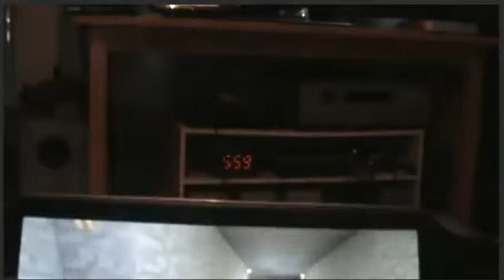Minecraft PS Vita Part 3